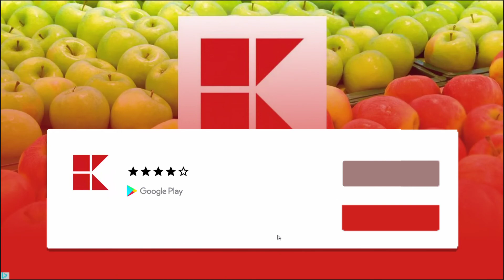Siege Raid BEST NEW Gameplay # 2